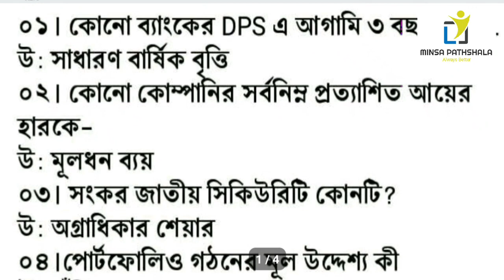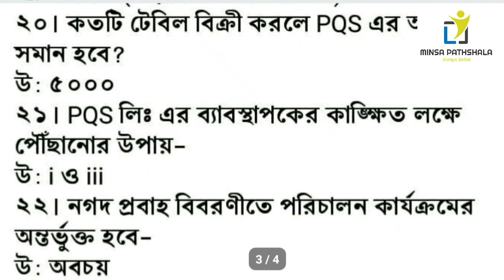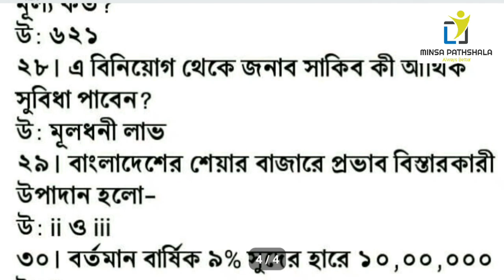Sylhet Board Finance 1st MCQ Question Solve || মিনসা পাঠশালা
This video provide Sylhet Board MCQ Question Solve Of HSC Exam 2019.
★শিক্ষা বোর্ডঃ সিলেট
★পরীক্ষার বিষয়ঃ ফিন্যান্স, ব্যাংকিং ও বিমা
★সেট- সব সেটের জন্য প্রযোজ্য
★পরীক্ষার তারিখঃঃ ২৮ই এপ্রিল ২০১৯
বিঃদ্র: উক্ত উত্তর ১০০% সঠিক নাও হতে পারে। এমতাবস্থায় ভুল উত্তরটি কমেন্ট করে জানিয়ে দেও যা ১০০% সঠিক উত্তর করাতে কমেন্টেে দেওয়া হবে।
পরবর্তী কোন বোর্ডের সমাধান চাও কমেন্ট করে জানিয়ে দেও।